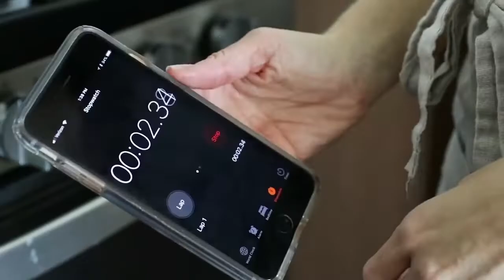طرق وأنواع البيض المسلوق المختلفة